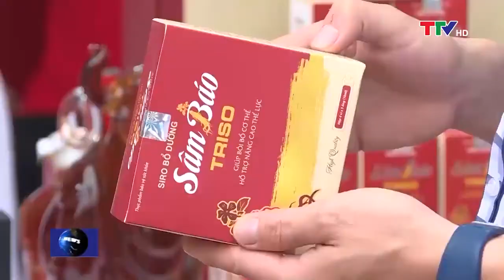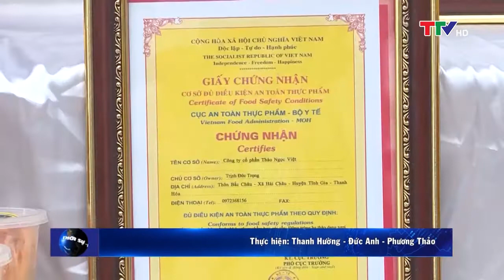TTV đưa tin về Sâm Báo Triso tại hội chợ trưng bày sản phẩm OCOP tỉnh Thanh Hóa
Với mong muốn đem sản phẩm Độc - lạ, tốt cho sức khỏe, được làm từ Sâm Báo - Sâm từng Dâng Vua Tiến Chúa đến gần hơn với những khách hàng và du khách.
Sâm Báo Triso triển khai gian hàng tại bãi A biển Sầm Sơn - Thanh Hoá thuộc chương trình trưng bày và giới thiệu các sản phẩm OCOP tỉnh Thanh Hoá trong khuôn viên lễ hội du lịch biển Sầm Sơn từ ngày 24/04-02/05/2021.
Trong khuôn khổ chương trình hội chợ, gian hàng của Sâm Báo Triso đã thu hút sự quan tâm, thăm quan mua sắm của nhiều người dân địa phương và du khách.
Đặc biệt, Sâm Báo Triso là gian hàng vinh dự xuất hiện trong bản tin của đài truyền hình tỉnh Thanh Hóa về chương trình hội chợ này với tư cách sản phẩm tiềm năng của tỉnh.
Mời quý vị và quý khách hàng cùng đón xem
- Showroom Hà Nội:
Lô U16-12 KĐT Đô Nghĩa, Yên Nghĩa, Hà Đông, Hà Nội.
- Showroom Thanh Hóa:
Cầu Đông Hương - Đại Lộ Lê Lợi - Thành phố Thanh Hóa - Thanh Hóa.